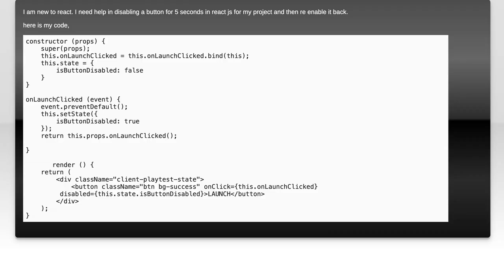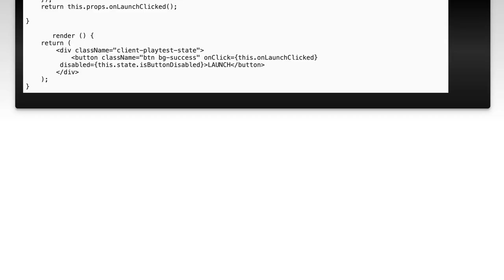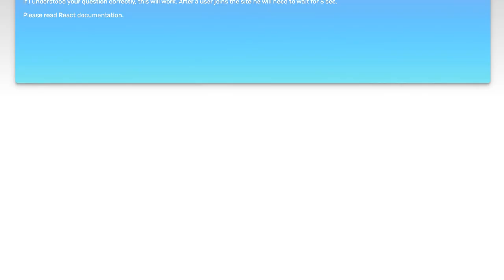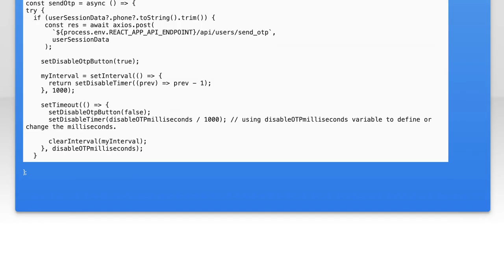Disable Button in React for 5 Seconds After Click Event: A Quick Guide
In this quick guide, we'll explore how to enhance user experience in your React applications by disabling a button for five seconds after it's clicked. This technique not only prevents multiple submissions but also provides visual feedback to users, ensuring they know their action has been registered. Join us as we walk through the simple steps to implement this functionality in your React components!

Today's Topic: Disable Button in React for 5 Seconds After Click Event: A Quick Guide

Related to: disablebutton, react, clickevent, disablebuttoninreact, reacttutorial, quickguide, javascript, front-enddevelopment,